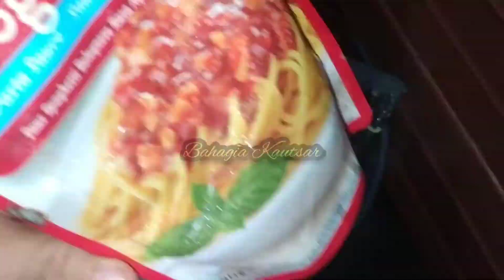cara beda masak kwetiau ||| ide bisnis modal kecil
support channel YouTube saya bahagia kautsar haturnuhun

ig bahagia kautsar
cookpad bahagia kautsar
tiktok bahagia kautsar